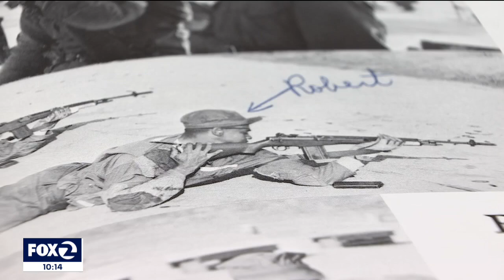Vietnam War veteran who gave free hair cuts needs some help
A barber from the South Bay, who served during the Vietnam War and gave free haircuts at the VA Hospital in Palo Alto, needs help starting his business back up.